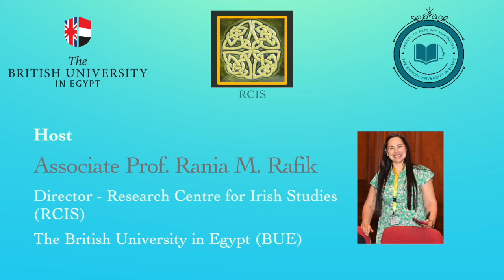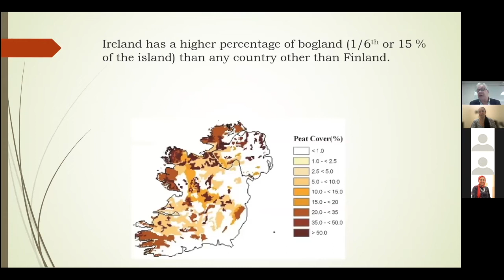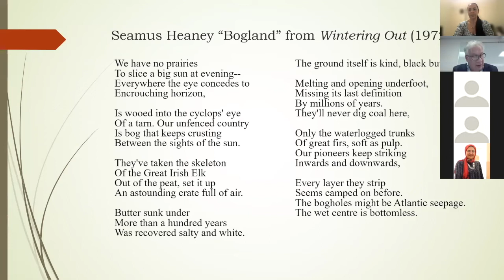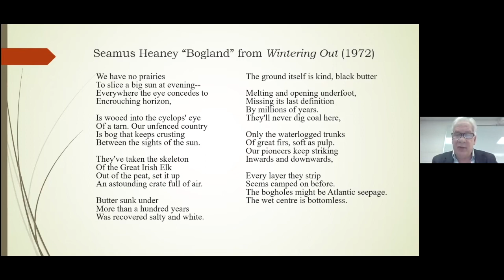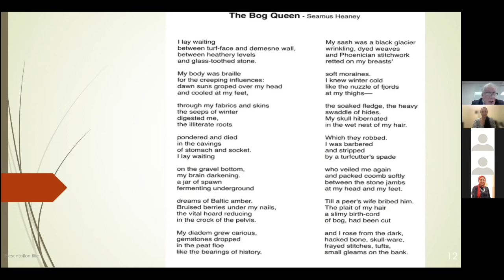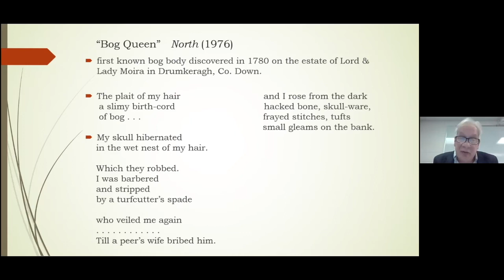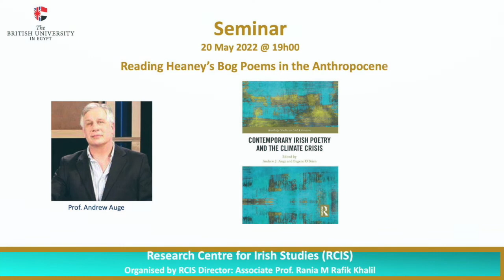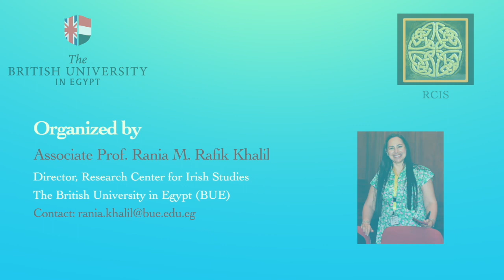Poetry and the Climate Crisis Seminar BUE RCIS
Poetry and the Climate Crisis is a seminar by guest scholar Professor Andrew J. Auge. Professor Auge is a professor of English and Director of the Irish Studies Minor at Loras College, Dubuque, Iowa, USA.  He is the co-editor of the book Contemporary Irish Poetry and the Climate Crisis, in which his chapter “Reading Seamus Heaney’s Bog Poems in the Anthropocene” appears. This seminar discusses his chapter. The seminar is organised by Associate Prof. Rania M Rafik Khalil, Director of the Research Centre for Irish Studies (RCIS), Faculty of Arts and Humanities at The British University in Egypt.